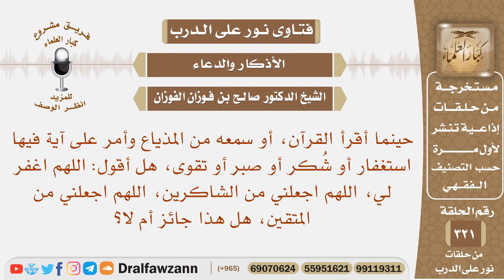حينما أمر على آية فيها استغفار أو شكر، هل أقول اللهم اغفر لي، اللهم اجعلني من الشاكرين؟ صالح الفوزان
نص السؤال: حينما أقرأ القرآن، أو سمعه من المذياع وأمر على آية فيها استغفار أو شُكر أو صبر أو تقوى، هل أقول: اللهم اغفر لي، اللهم اجعلني من الشاكرين، اللهم اجعلني من المتقين، هل هذا جائز أم لا؟
السيرة الذاتية :
للاشتراك في قناة الشيخ صالح الفوزان

رئيس الفريق
لمشروع كبار العلماء